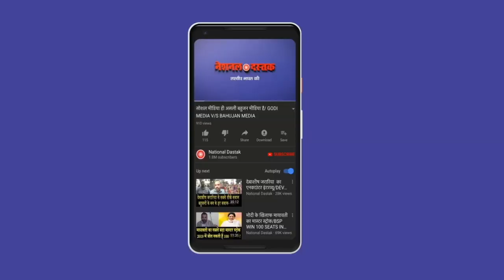नेशनल दस्तक पहुंचा जगदेव शहादत स्थल/SHAMBHU KUMAR AND NIDHI ON JAGDEV PRASAD